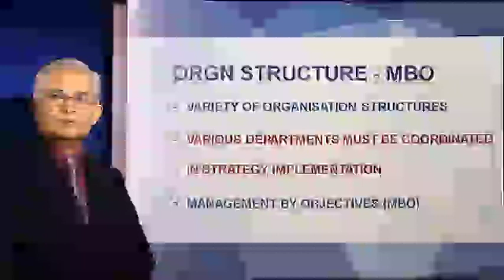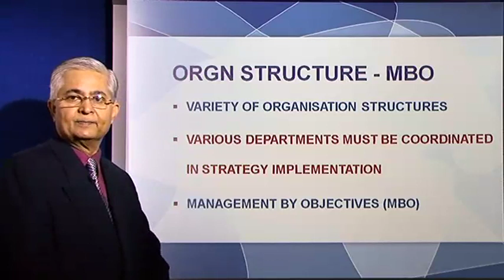How to Use MBO to Improve Your Organization Structure#MBO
Business Strategy : MBO-Organisation Structure!
Stayinformed with Big Videos
IMPORTANT
✔**This the Video does not belong to my channel. :)